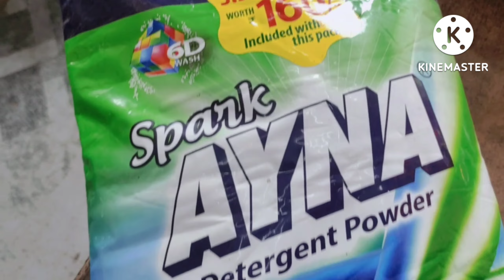My 1st Farming vlog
Quarie
my first firming vlog
how to viral my video
how to viral my YouTube channel
how to make it viral video
how to viral my 1st video